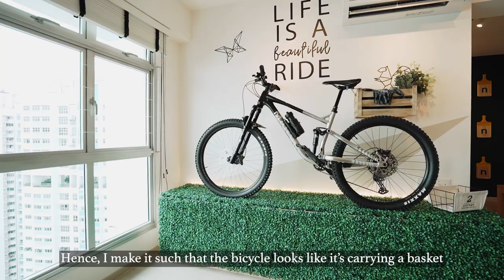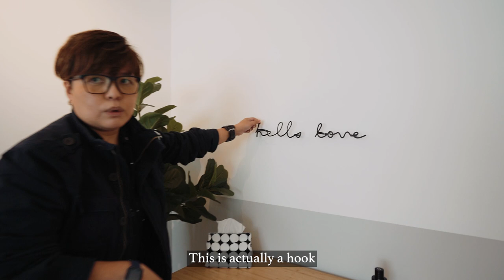HDB HOME TOUR | How To Renovate A Quirky Scandi Waterfront 5-Room BTO – 113sqm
This light, bright and airy Quirky Scandi Waterfront HDB BTO House Tour is one that I am really excited to share. Because the home has many features, feature walls and unique styling accessories that I personally love and put in tonnes of effort to materialise. We had fun filming the vid and even though I am camera shy (really!), we adopted a different approach this time. Fun fact: The beginning part was SUPPOSED to be part of a rehearsal but no one "CUT!" me, so I went on and on in a surprise one-shot take, hence my super irritatingly um4 chio3 face 'cos I was very tickled when the video team told me their idea... too corny and funny haha. Watch and you will know what I mean.